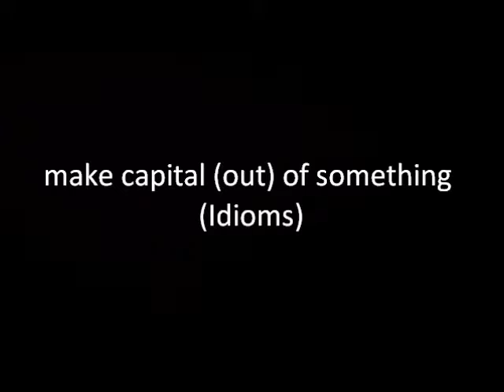make capital (out) of something (Idioms)